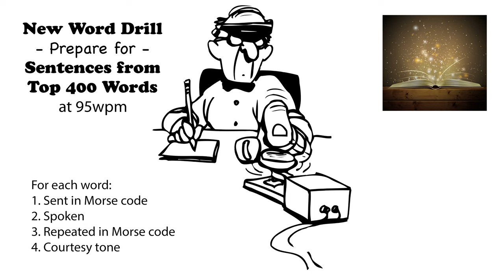Sentences from Top 400 Words - New Word Drill - 95wpm